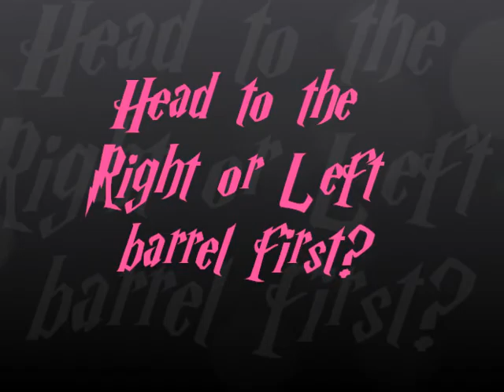Ladie 1 Week Before R4R - haha this was a while ago haha go figure ;)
just practicing barrels - deciding weather to go left or right.. shouldering was bad... hard to pick.. but we fixed it(: